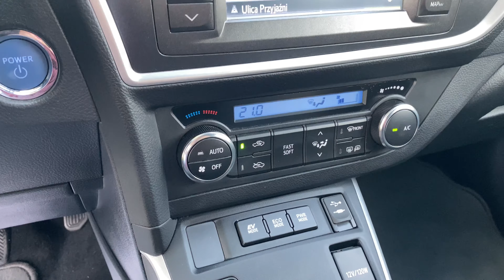Toyota Auris Hybrid 2014